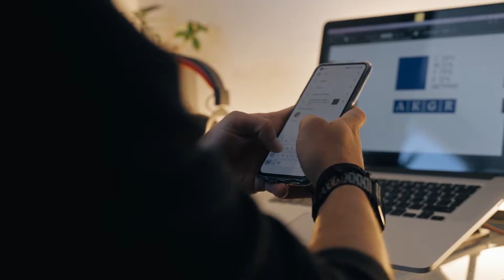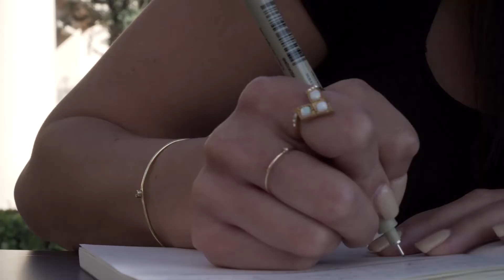TIPS NEGOSIASI | Menawar Rumah Bekas Harga Bersahabat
Membeli rumah adalah sebuah keputusan jangka panjang dan berisiko tinggi. Salah memutuskan, Anda akan menyesal seumur hidup. Proses membeli rumah bekas memang tidak mudah. Prosesnya panjang dan membutuhkan strategi…Negosiasi sangat penting dalam menawar rumah bekas. Tujuannya, supaya Anda mendapatkan rumah dengan harga yang bersahabat dengan kondisi keuangan yang Anda miliki. Bisa jadi, Anda mendapatkan harga di bawah standar pasar. Selain itu, negosiasi ketika hendak membeli rumah juga bisa dilakukan untuk mendapatkan kesepakatan penting lainnya. Misalnya, kesepakatan mengenai proses pengurusan saat alih tangan sertifikat, dan sebagainya. Untuk yang berencana membeli rumah bekas, biasanya ada cara untuk bernegosiasi, agar harga rumah yang diinginkan bisa sesuai kemampuan dan keinginan. Tapi sebelum melakukan transaksi jual beli rumah, tidak ada salahnya untuk mempelajari terlebih dahulu cara bernegosiasi ini.